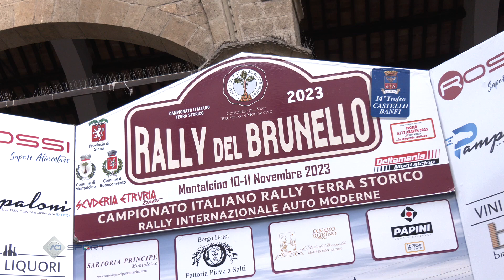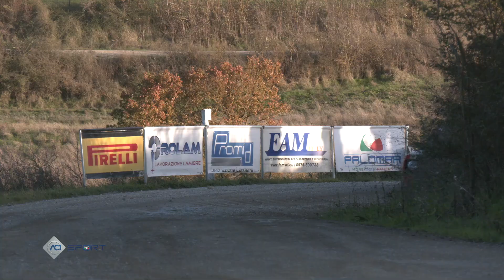C.I. RALLY TERRA AUTO STORICHE - RALLY DEL BRUNELLO 2023